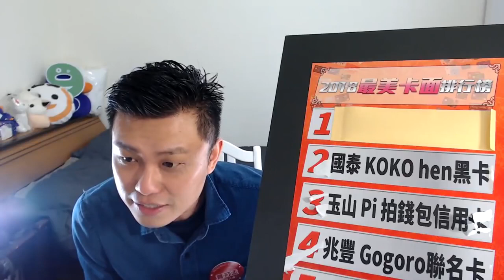【寶可孟講堂】小白要辦哪家銀行的信用卡 才好過關？！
大家最常問寶可孟的問題，就是「小白要辦哪一張卡，比較好脫白？！」

基本上答案就在影片裡，如果您內心有此疑問，就來看吧！